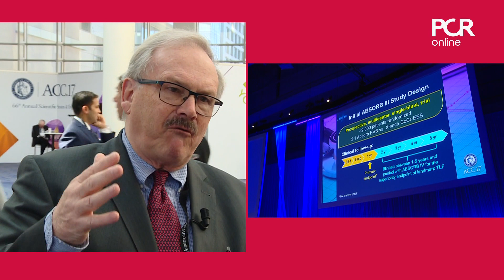Lessons from the ABSORB everolimus-eluting bioresorbable vascular scaffold programme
Patrick Serruys offers an overview and evaluation of the past, ongoing and upcoming clinical trials regarding the Absorb everolimus-eluting bioresorbable vascular scaffold (BVS). Were the concerns generated by earlier trials justified? What impact has this had on the current ABSORB III trial, and has this trial provided us with the results we expected after 1 or 2 years from this device? What will new iterations of this device have to offer? Understand the essential BVS message from a recognised expert …

This interview was recorded at the American College of Cardiology Scientific Sessions 2017 (ACC.17), see more videos